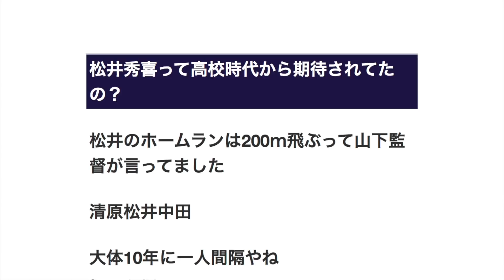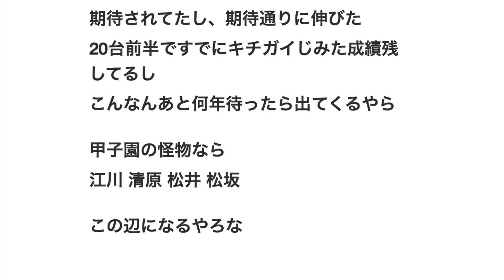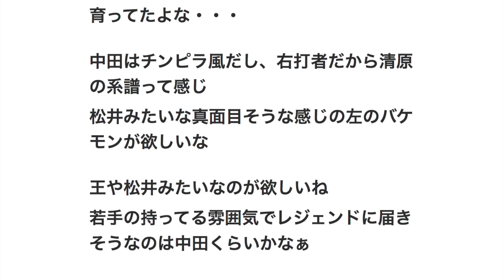松井秀喜って高校時代から期待されてたの？ 偵察部隊「あかん・・・プロが金属バット持っとる・・・」 【プロ野球】